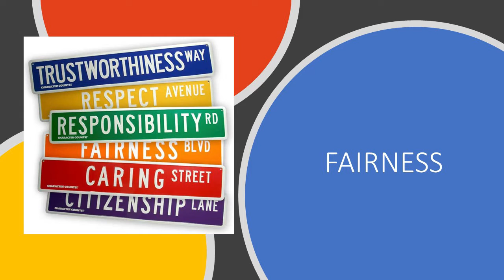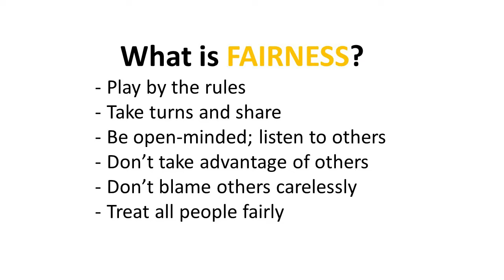Character Counts Series--Fairness--at GRHS!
This video is the next in the Character Counts Series produced by the Counselors at George Ranch High School in Richmond, Texas.
This month our counselors are focused on Fairness.